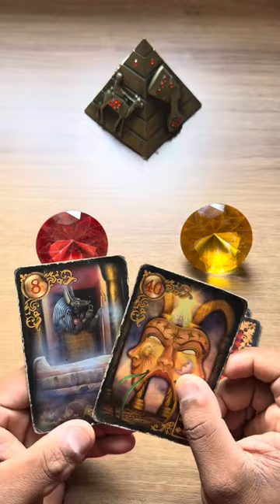Sua relação vai continuar? - Tarot Responde